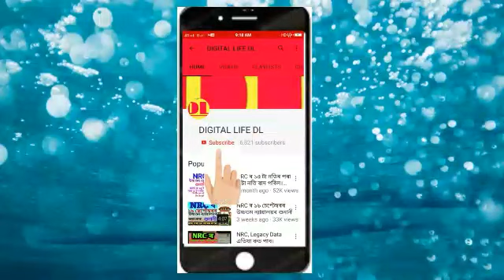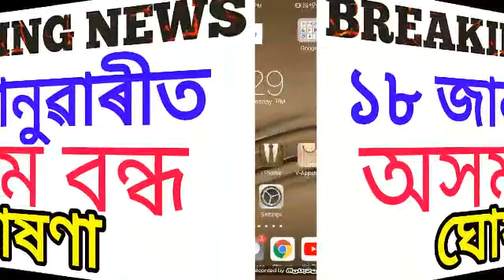১৮ জানৱাৰীত অসম বন্ধ ঘোষণা ।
নমস্কাৰ বন্ধুসকল, স্বাগতম জনাইছোঁ আপোনালোকক Digital Life DL channel লৈ । আজি আমি আপোনালোকলৈ লৈ আহিছো  ১৮ জানৱাৰীত অসম বন্ধ ঘোষণা ।  সবিশেষ জানিবলৈ আমাৰ VIDEOটো শেষলৈকে চাওক। ধন্যবাদ !